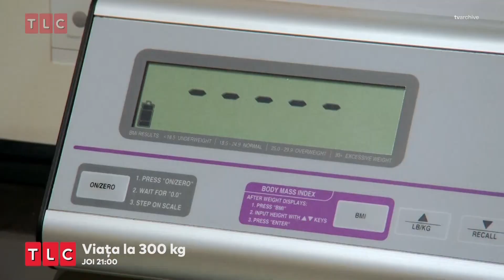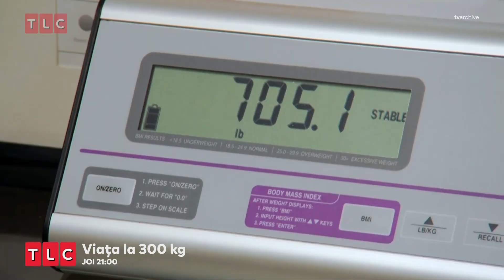TLC România HD - Continuity - 13.03.2023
Printre singurele înregistrări cu feed-ul românesc al TLC în HD (disponibil la Orange cablu). Nu este feed-ul Balkans, care e mai ușor de găsit!
Lipsesc subtitrările din promo-uri, iar la minutul 01:00 am fost nevoit să dau cut la reclame pentru că se întrerupsese stream-ul.